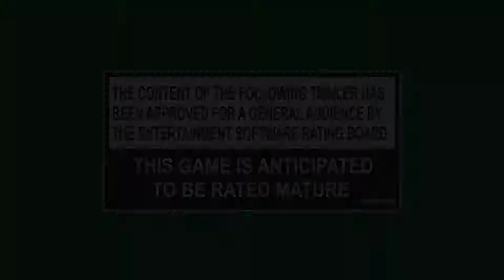Destiny - Out There In The Wild Video Documentary